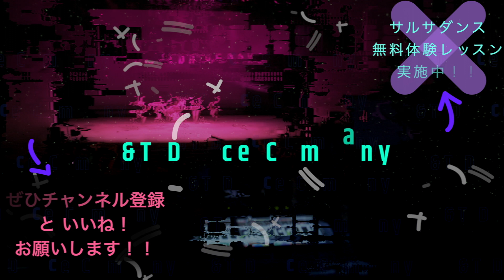HTDCのお家芸サルサダンスショーケース Orula サルサダンスショー Yes we dance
サルサダンス教室H&T Dance company 渋谷、恵比寿
 無料体験レッスン実施中！！　無料体験のお申し込みはこちら

日本を代表するサルサダンサーHIRO&TAKU率いる
H&T Dance Company主催のサルサダンスエンターテインメント
Yes!! We Dance 2022年4月3日　横浜関内ホール

HTDC代表TAKUのアルバム『Let me dance』
Apple Music • ラテン・トップアルバム • 日本 • 31位獲得・ 2020年5月17日
Apple Music、Spotify、Google play、Amazonなどほとんどの音楽配信ストアで聴けます！

バチャータ​​​入門
バチャータ​​​ダンス
一部を表示